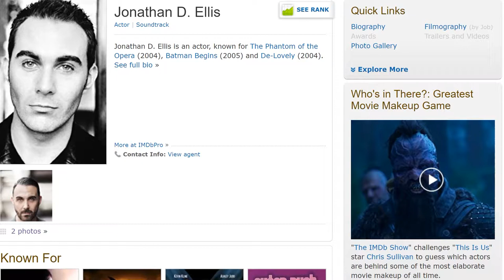Daith Piercing for Migraine Sussex - Jonathan D Ellis - Actor & Musician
West End Actor & Jazz Musician Jonathan D Ellis popped into the clinic today to resolve his migraines.

Should you wish to know more about Jonathan you can find his IMDB Profile at:

Or listen to his Jazz album Grow Old With Me @

You can also give one of our clinics a call:

Mid Sussex and South & Central London: 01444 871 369
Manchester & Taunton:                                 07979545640